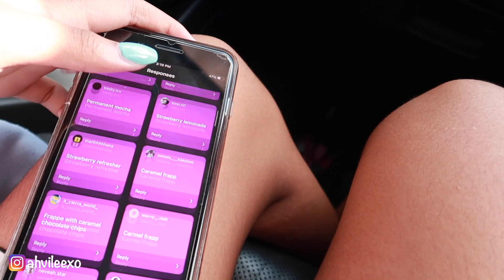Trying My SUBSCRIBERS Fav Starbucks Drinks!!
Turn your post notifications 🔔on so you don't miss out on any new videos!